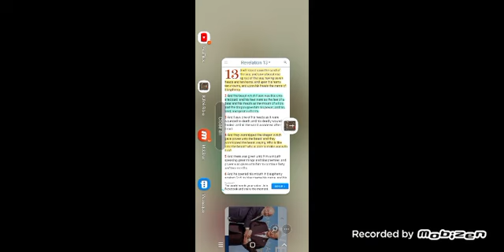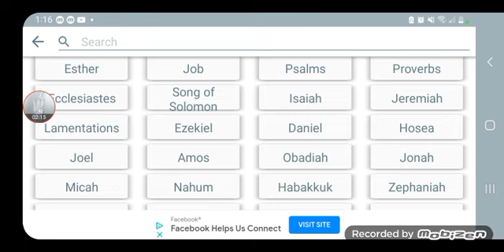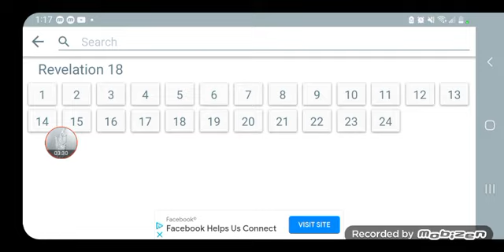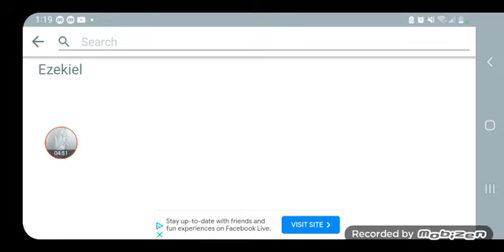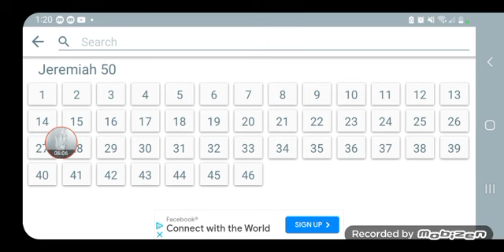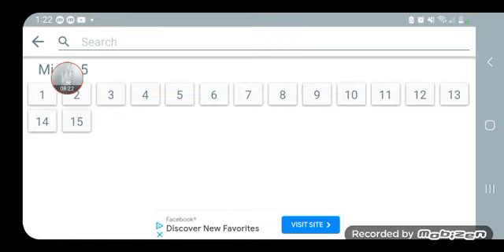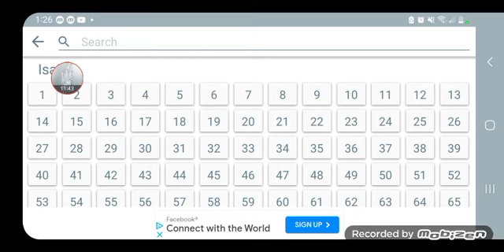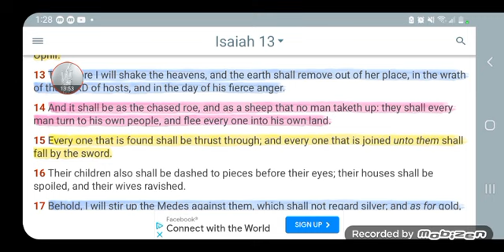When that DOLLAR DROP/ all hell will break loose in AMERICA